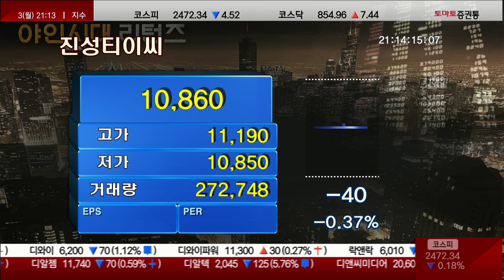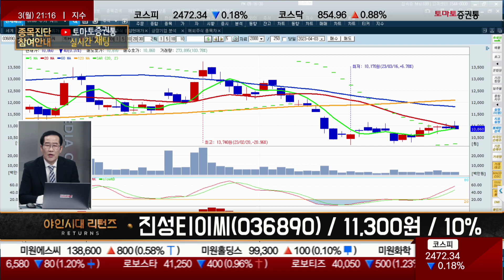중장비 하부 주행체 캐터필라 납품! 우크라 재건주/진성티이씨(036890) [금산 전문가_야인시대 리턴즈]